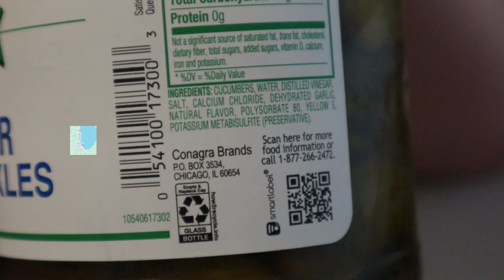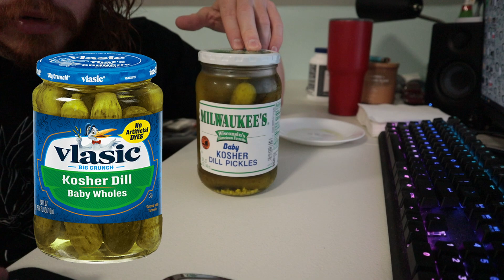Milwaukee's Baby Kosher Dill Pickles Review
i could go for another